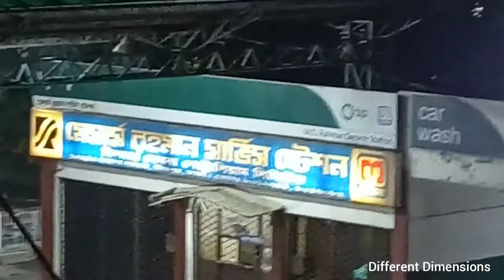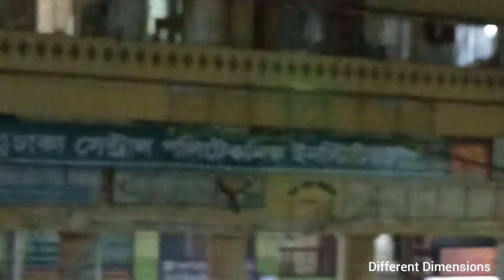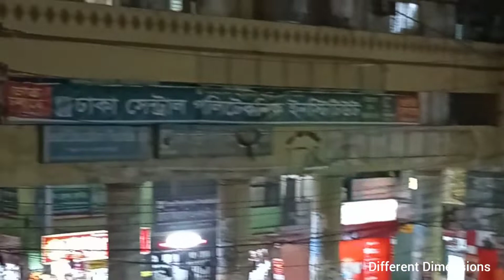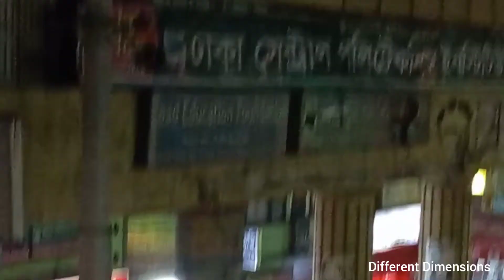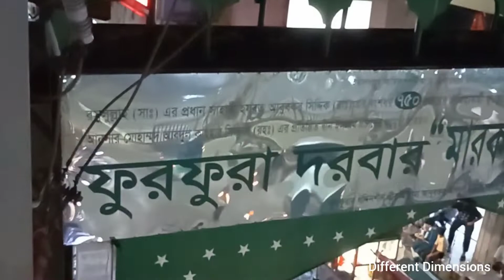Night City: Dhaka Kalyanpur Darussalam Tower, Rahman Servicing Center.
রাতের শহর: ঢাকা কল্যাণপুর দারুসসালাম টাওয়ার,রহমান সার্ভিসিং সেন্টার।